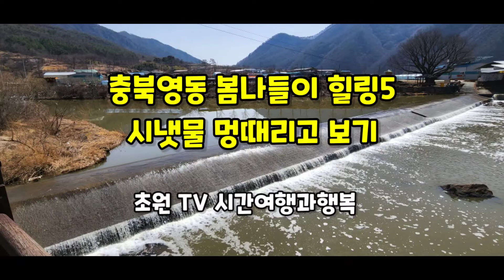[220261] 충북영동 봄나들이 힐링5 시냇물 멍때리고 보기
충북영동 봄나들이 힐링5 시냇물 멍때리고 보기
Chungbuk Yeongdong Spring Outing Healing 4 Stream Water stare